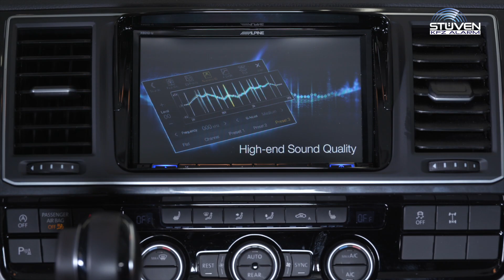VW T6 2018 Facelift Navigationssystem VW T6 X801D VW T5 X802D-U